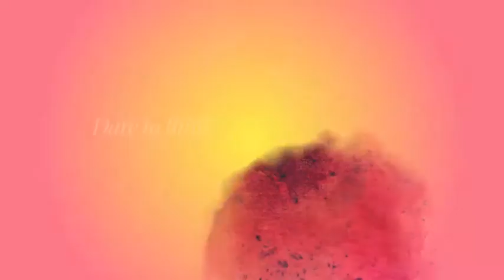Watercolor Typography | After Effects project | Videohive template